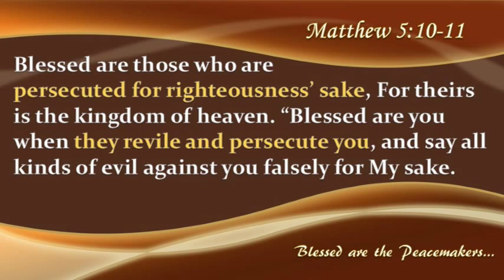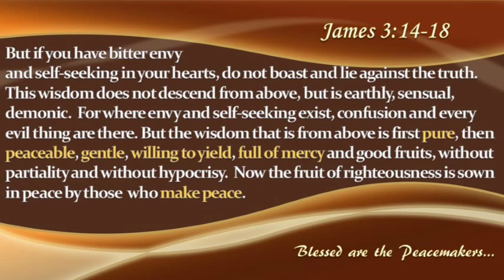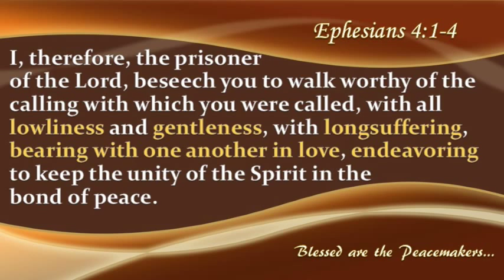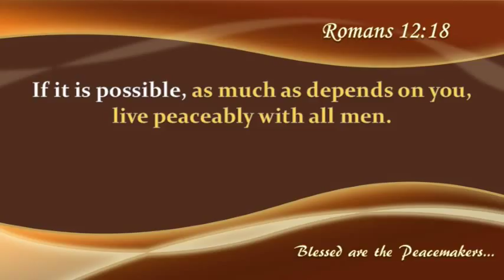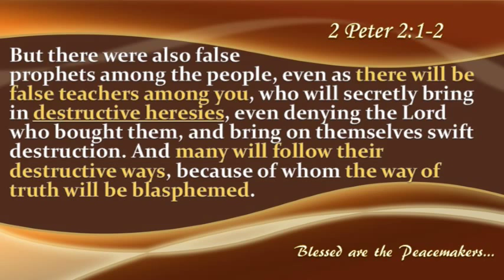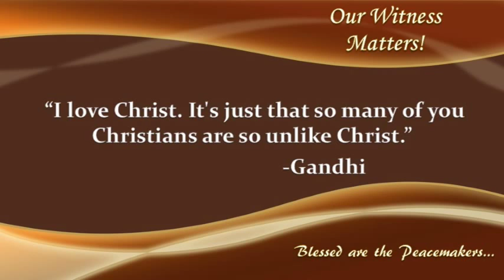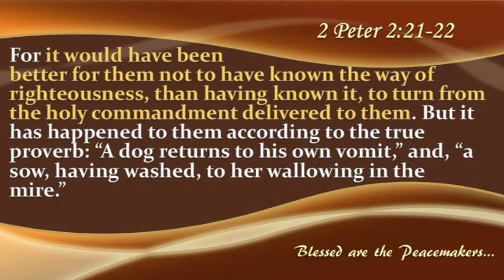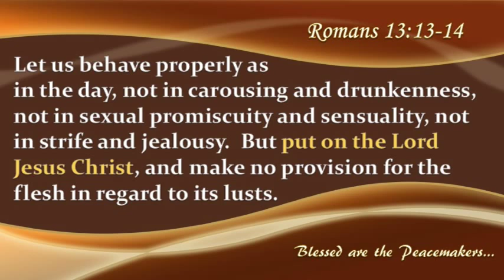Christ-like Peacemakers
Jesus makes all of His disciples "Ambassadors of Peace", so, as we follow Him, we may not have peace with everyone around us, but we should strive for it whenever possible. In this teaching, we will see what destroys peace, as well as what will create it!